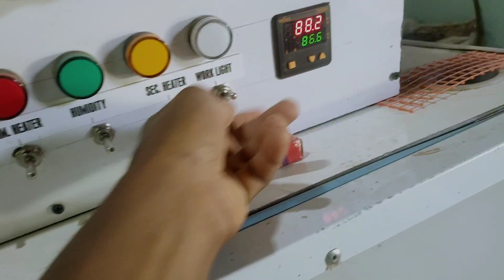brooding of quail chick's...🐣🐥🐤